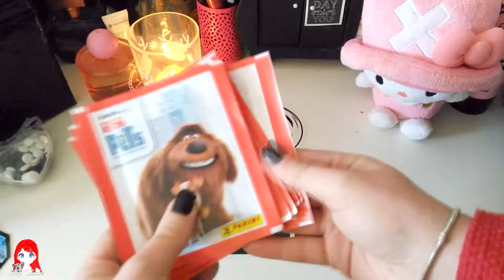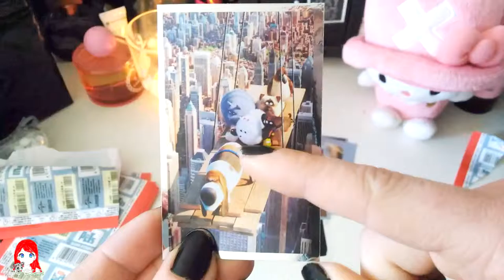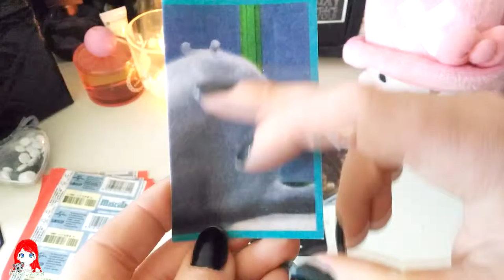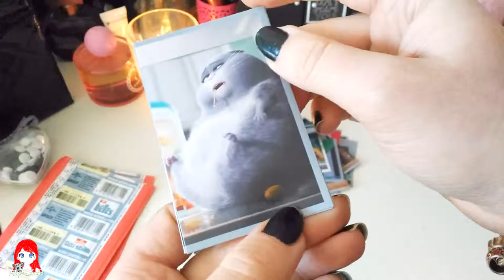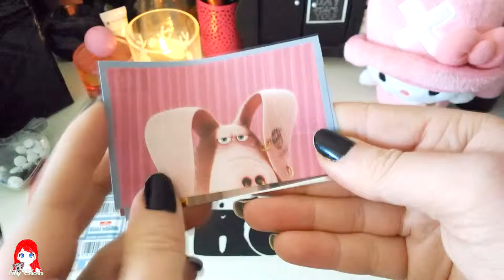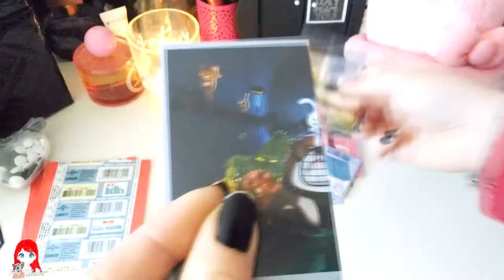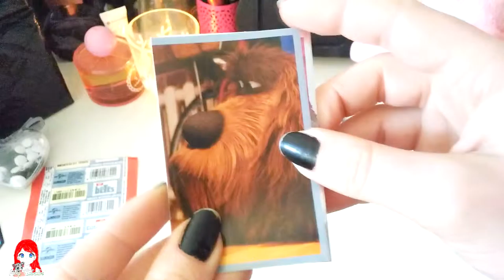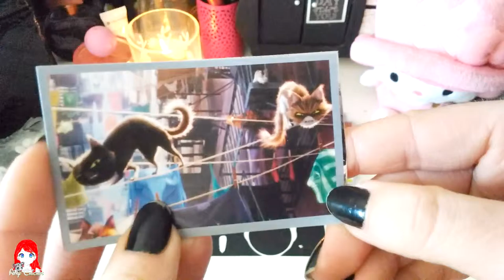COLLECTION | Panini Comme des bêtes #4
Mon compte Tipeee afin de me soutenir dans mon évolution YouTube à travers des dons pour financer l'achat de matériel ou de produits pour des tests plus poussés et plus nombreux

* Mob Battle